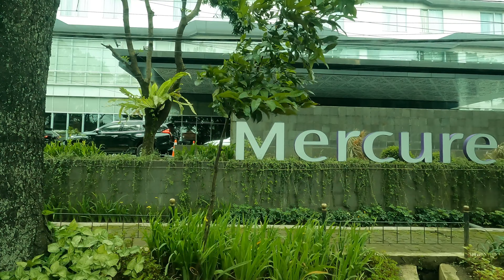BANDUNG (INDO): Sundanese Cuisine at NASI BANCAKAN | Room Tour @ MERCURE NEXA BANDUNG (IND/ENG)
Switch on the "Caption" for subtitle in English